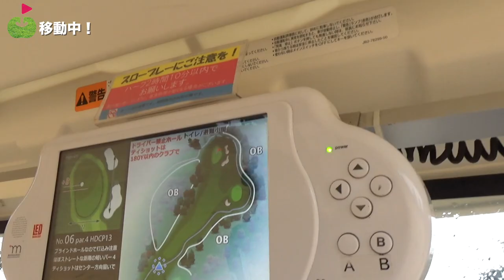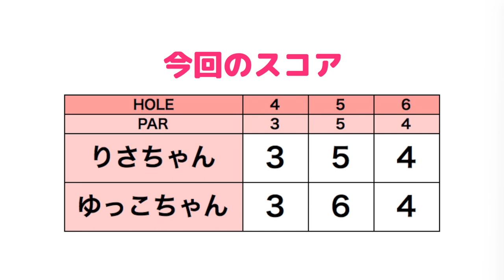ボールの落とし場所は大事！カラーかグリーンかで天と地の差が生まれる【西武園ゴルフ場#2】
今回は、ゆっこちゃんがりさちゃんにアプローチを教わるため
西武園ゴルフ場にやってきました。
当日はあいにくの雨で、ハーフラウンドに変更し
前半は、「雨の日のゴルフ」をテーマに2人でトークをします。
後半は、ラウンドしながらアプローチの打ち方を重点的に教わります。

ーーーーー